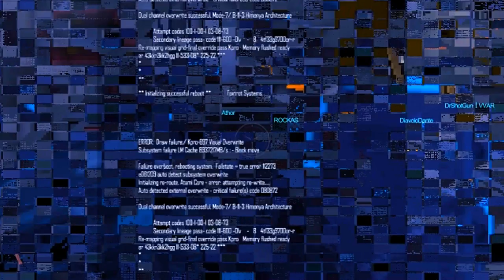KaThyDieRain Plays - Blacklight: Retribution Pc Steam Gameplay Multiplayer Online #12.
" Ka~Thy~Die~Rain " / "  {  KaThyDieRain  }  "

Take firefights to a futuristic new level in Blacklight: Retribution, a free-to-play FPS. See through walls with the HRV, deploy mechanized Hardsuits, and customize your weapons to dominate the opposition.

In Blacklight, mastering the futuristic tech is half of victory. You'll need to carefully balance your loadout, from the extreme customization possible in designing your firearms, to the equipment you carry and the in-match bonuses you can unlock. The Hyper Reality Visor (HRV) allows you to look through walls and spot enemies, and attack from where they aren't expecting - but be careful, because you're vulnerable while using it.

The other half of victory? Raw skill, same as it's always been. Good hunting, Agent...

PUNKBUSTER INCLUDED
PunkBuster™ Anti-Cheat from Even Balance, Inc. is required to play Blacklight Retribution. This program will be installed alongside the game client.
Key Features
Hardsuits - Use a variety of upgrades in each match, including calling in the hulking Hardsuit mech. Powerful but slow, this armored suit packs a one-shot, one-kill railgun and a high velocity minigun to clear rooms... fast.
Hyper Reality Vision - HRV Technology allows Agents to scout their enemies through the walls, pinpoint vital mission objectives, or locate weak points in an enemy Hardsuit.
Weapon Depots - Scattered across the battlefield are Weapon Depots that supply your team with additional ammo, heavier weapons such as a Rocket Launcher, or provide the ability to call down airstrikes and Hardsuits.
Free to Play! - Blacklight: Retribution is a fully Free-to-Play shooter. Earn Game Points (GP) after every match and use them to unlock various armor and weaponry for your Agent in game.
Customize Your Loadout - An Agent’s gun is their livelihood. Choose from 1000 different gun combinations by modifying your receivers with customizable Stock, Muzzle, Barrel, Magazine, and Scope, Camo, and Weapon Tags.
Protect Yourself - Whether your play style is run and gun, or survivability, or long range sniping the choice is yours to make in fully customizing your armor loadout.
Level Progression - Gain experience and levels through combat to unlock access to additional weapons, armor, and equipment.
Tons of Game Modes and Maps - Combat is engaged on a number of different 7 different game modes across 9 beautifully detailed maps. Game modes includes classics such Team Death Match, Domination, Capture the Flag, and Kill Confirmed while introducing new favorites likes Netwar.
Private Servers - Want to scrim with your clan mates? Challenge someone 1vs1? The private server option allows Agents to set up their own password protected server away from the pesky trolls.
Spectator Mode - Learn tips and tricks from the top players in Spectator mode, or simply enjoy the chaos from the best seat in the house.